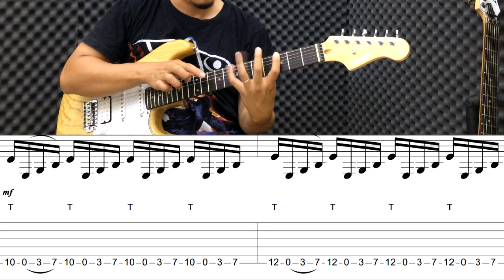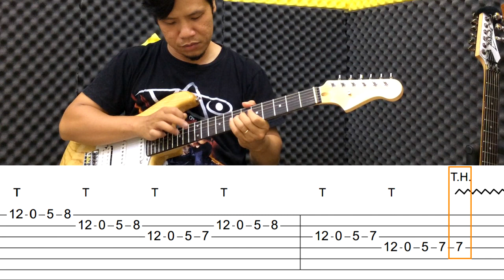HƯỚNG DẪN GUITAR ĐIỆN: Tapping theo phong cách danh thủ Eddie Van Halen phần 1 | Guitar4Freedom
Tapping theo phong cách danh thủ Eddie Van Halen phần 1 - học solo guitar điện | Guitar4Freedom
👉 👉   TƯ VẤN MUA ĐÀN GUITAR ĐIỆN, Mr KHOA 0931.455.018 (Viber, Whatsapp, Zalo)

SeveN Guitar Shop - chuyên bán guitar thùng, guitar điện chất lượng, uy tính